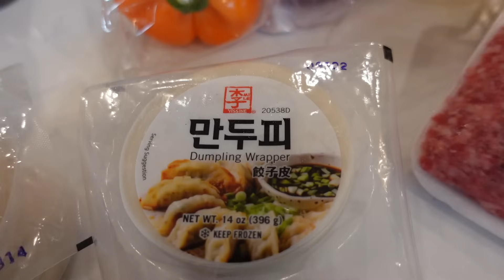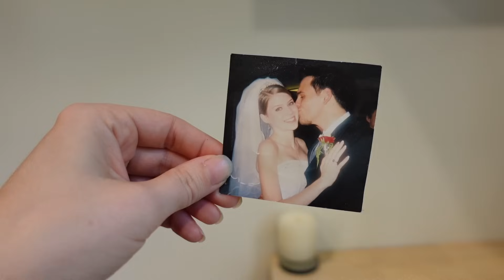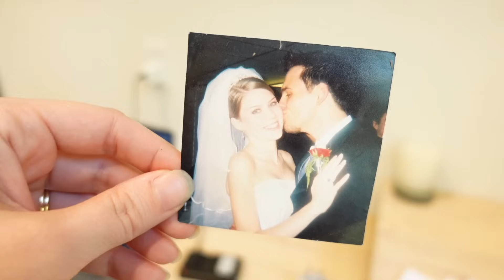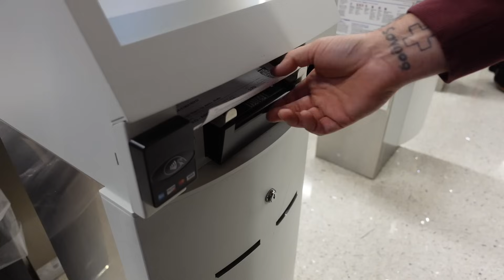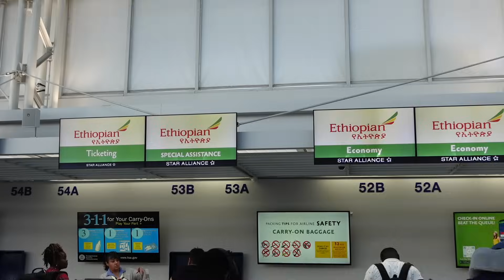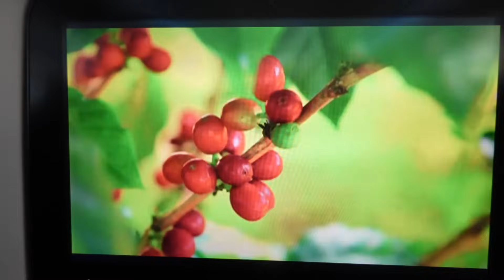WE MADE IT! 🇪🇹 Flying to ETHIOPIA! ❤️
It's been 12 years since we adopted our sons, Jude & Liam from Ethiopia, and we have been trying for the last 3 years to be able to bring them back for their heritage trip to truly celebrate and experience the beauty of their birth culture. But after all the waiting, we finally made it! We started out celebrating the Mid-Autumn Moon Festival with Penelope & Lincoln, which was a total blast in our new home - our favorite moon festival yet! Then we were off! Can't believe we are here and can't wait to see the boys' faces as they experience this stunning culture again after so many years!

When we talked with Jude & Liam about this trip, they wanted one of the big goals of this trip to be helping empower 100 families to stay together through Help One Now's Business Empowerment Program! When families have a way to make a living and take care of their children, they no longer feel the need to give them up for adoption. They can preserve their family and the orphan crisis can be over. today. Together we can partner with the beautiful people of Ethiopia to help them transform their own lives and communities.

So far, you guys have sponsored almost 300 children through Compassion! Let's see how many children's lives we can change together in 2023! We can't wait to see what we can accomplish when we all jump into the story together! Love you guys so much!